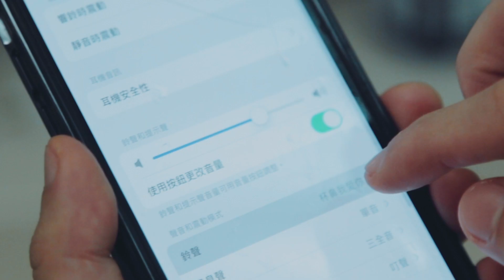LEXUS MY FILM 短影片競賽｜最佳編劇獎－彭若琪《選擇與不能選擇》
LEXUS MY FILM｜最佳編劇獎

彭若琪《選擇與不能選擇》

在這個宇宙裡有很多選擇以及不能選擇
雖然沒辦法選擇被愛但可以選擇愛自己

團隊名稱｜美玳子沙龍
導演｜彭若琪
監製｜周宜靜
編劇｜彭若琪
攝影｜彭若琪、謝宜珊
演員｜彭若琪、卡門
後期｜彭若琪